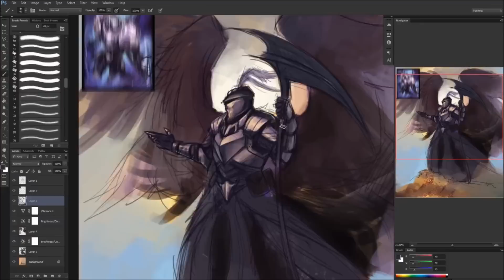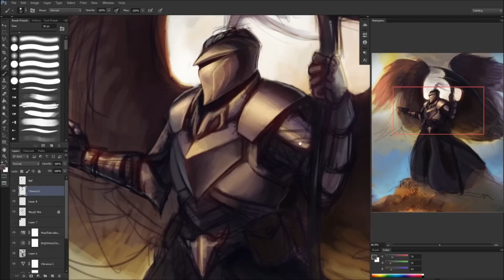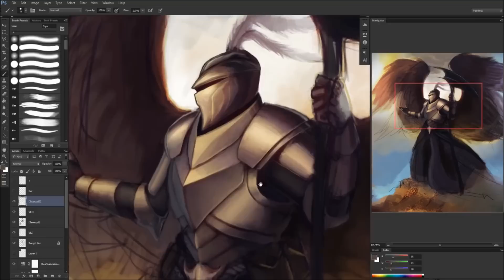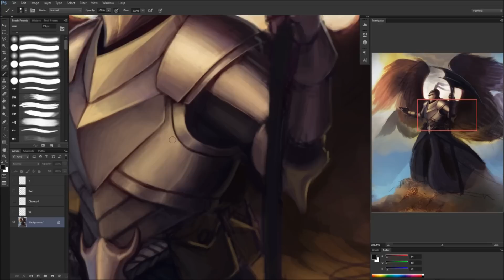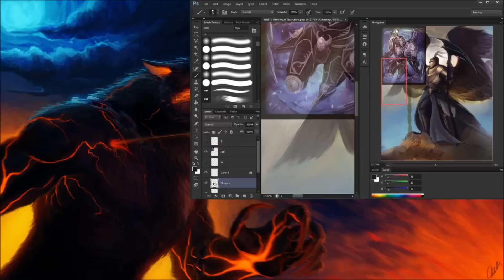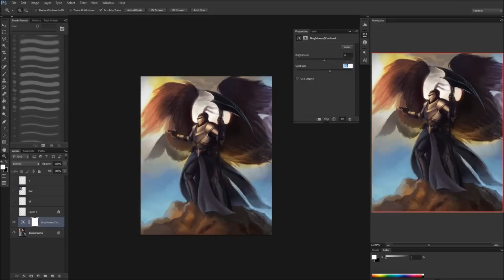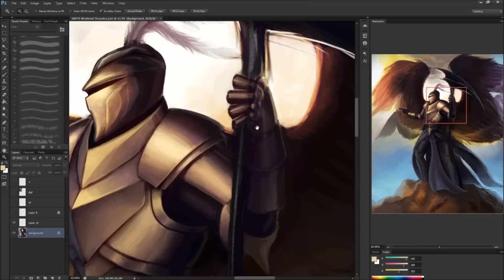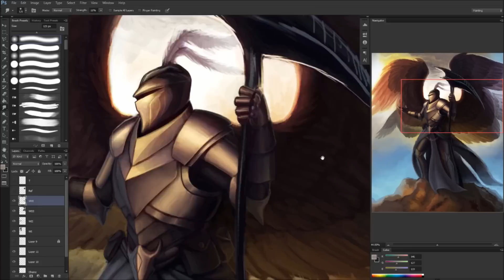[SMITE] Medieval Thanatos Speedpaint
Pudding wings.

Well, I'm done with this.

Time: about 13 hours/ Software: Photoshop CS6